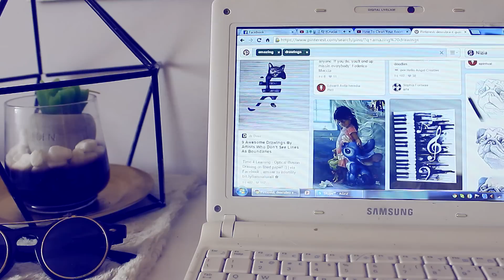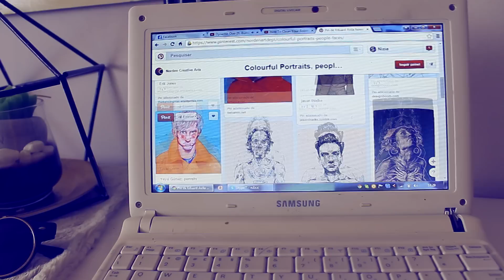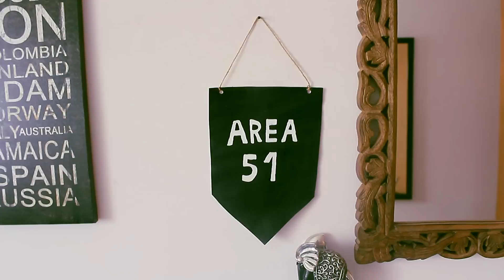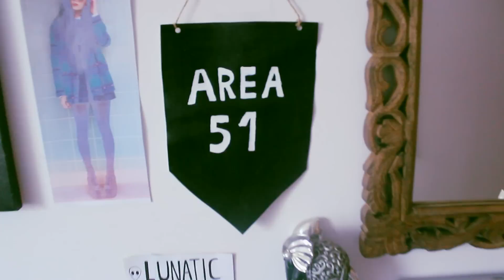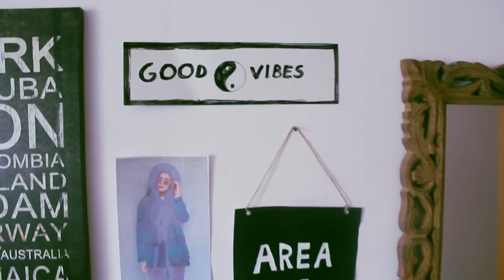DIY Monochrome Room Decor | Epiphany ♡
♡Read description box for information♡

Hi guys! I'm back with another video ^^ This time I filmed some new DIYs! I'll be showing you black and white DIYs that are easy to make! Keep in mind that you can always use different colors but this were the ones that I thought would go well with my room! See you on my next video guys! Bye ^^